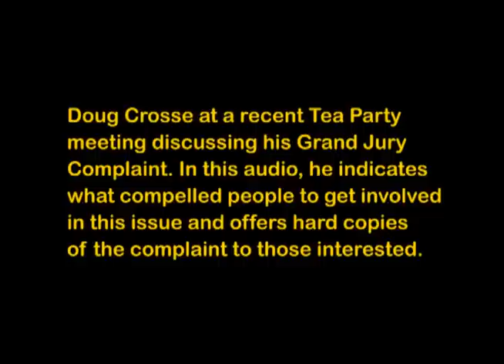Doug Crosse introducting his Grand Jury complaint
In this audio snippet, Doug Crosse indicates the nature of the timing of the grand jury complaint and what's so compelling about those who assisted him.